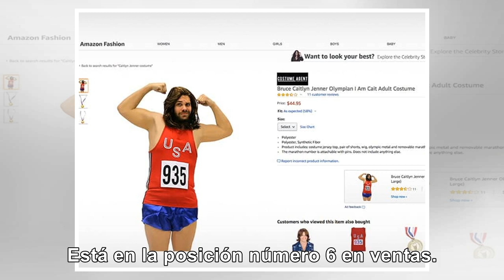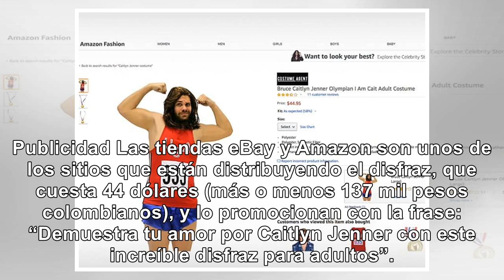Crean disfraz de Halloween inspirado en Caitlyn Jenner y amenazan a fabricantes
Como aseguró TMZ, el traje fue creado y distribuido por Costume Agent, y a pesar de las críticas, el...